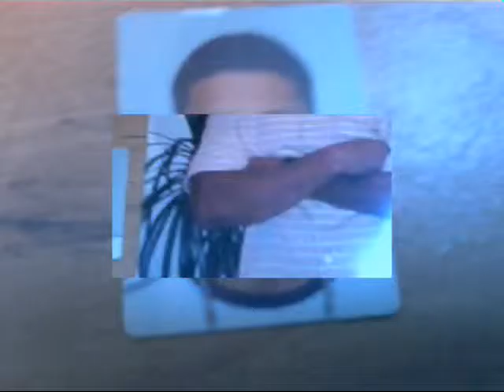Love my dad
Ziñoman